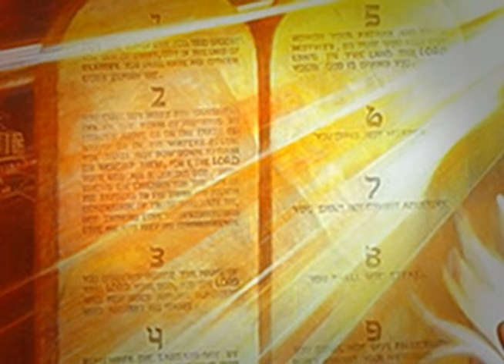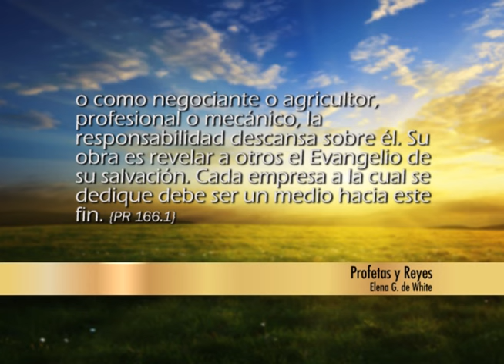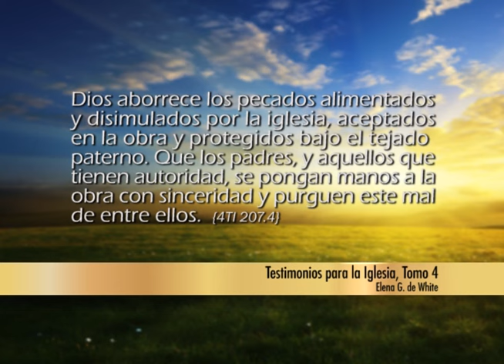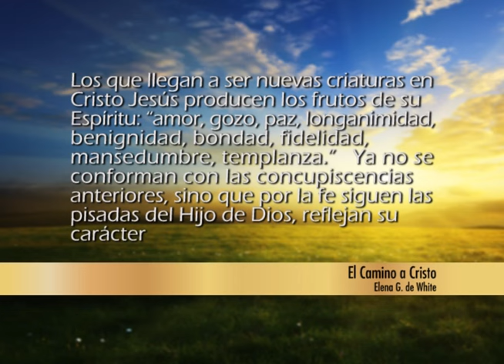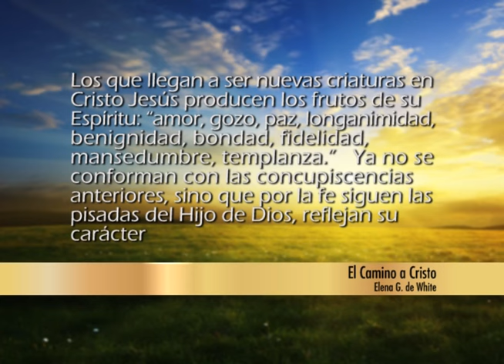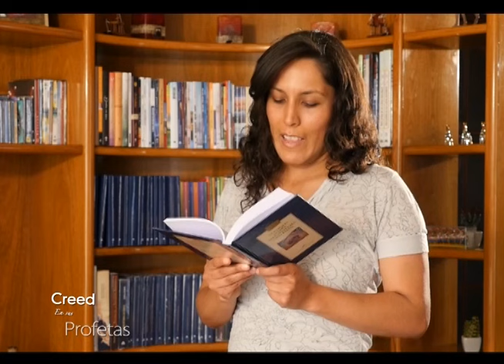Creed en sus Profetas - 2 Reyes 3